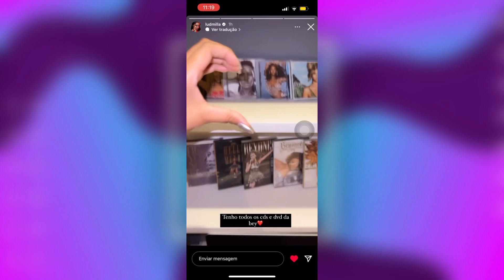Ludmilla mostra seu santuário em homenagem a Beyoncé